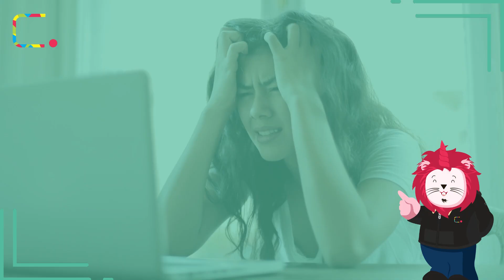Leo's Diary | Interesting & Informative Blogs and Articles | Latest Updates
Codleo's lovable mascot Riki shares his learnings via our exciting Leo's Diary. to read about some interesting updates & solutions which are relevant during these times that can enhance your personal and professional life.

Blogs that cover a gamut of topics of interest to you. Our engaging blogs cover topics as wide as salesforce products, the latest developments in the tech world, new product launches, and so on. The series is about the wider impact of the tech industry on businesses and our lives. These blogs are informative, educative, and will keep you up to date with all the news you need to know.

We shall be regularly sharing tips and updates on the latest technologies across the world that can enhance your personal and professional life.